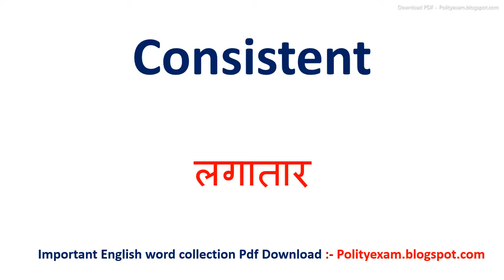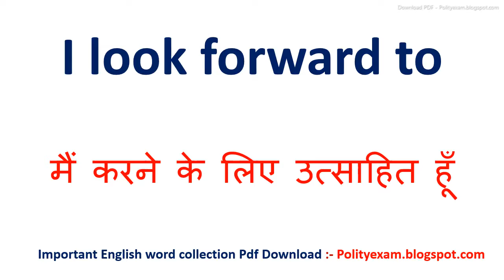Invigorated meaning in hindi | Invigorated ka matlab kya hota hai | Invigorated ka arth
Dosto Aaj Ki Is Video Me Invigorated ka hindi meaning kya hota hain